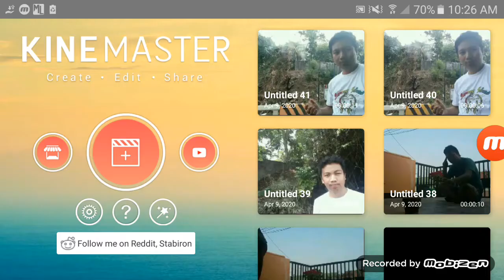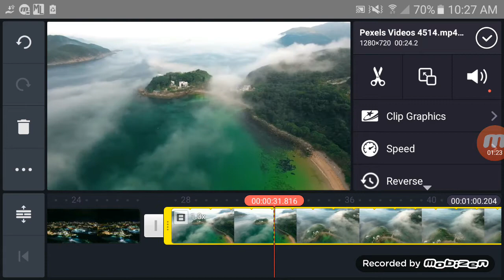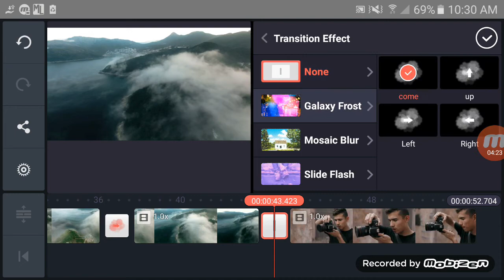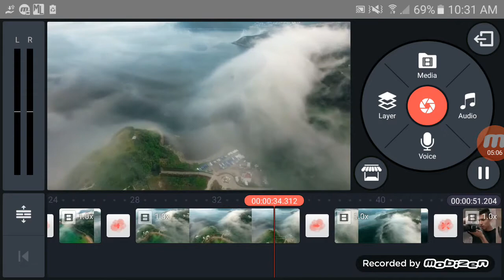Kinemaster Tutorial - Galaxy frost effect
tutorial on how to create a awesome transition of galaxy frost effect